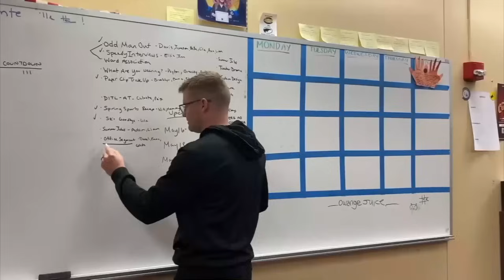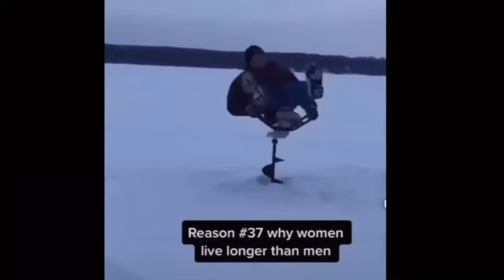Friday Focus - Feb 2, 2024